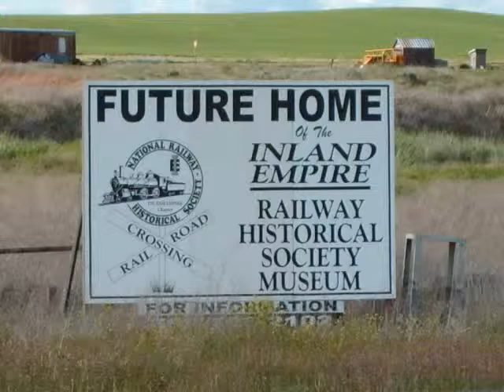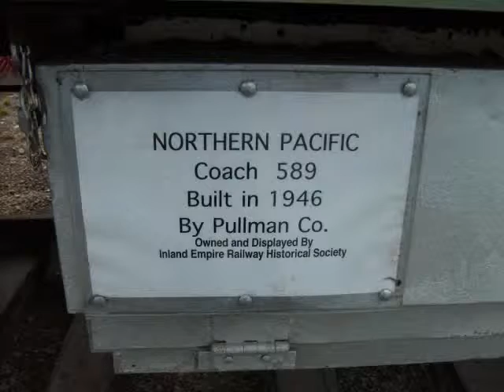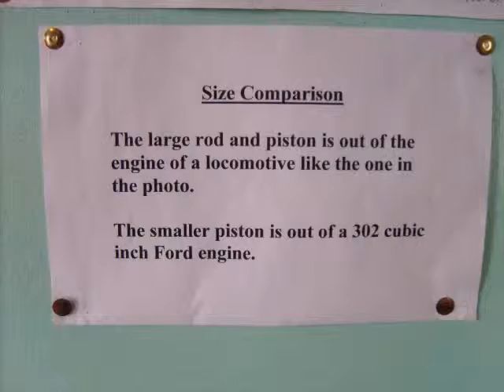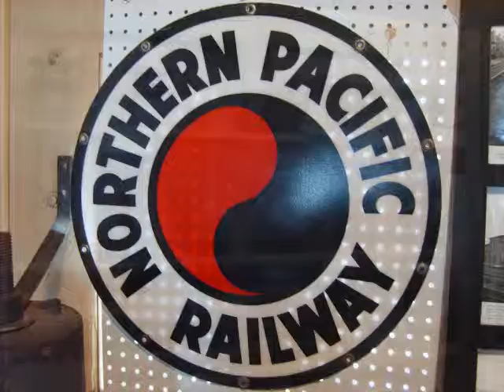I.E.H.R.S..wmv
Inland Empire Historical Railroad Society